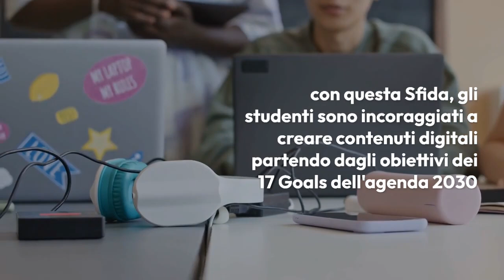HackCultura2025 - Sfida 6: Adotta uno dei Goals dell’Agenda 2030 delle NU (26/09/24)